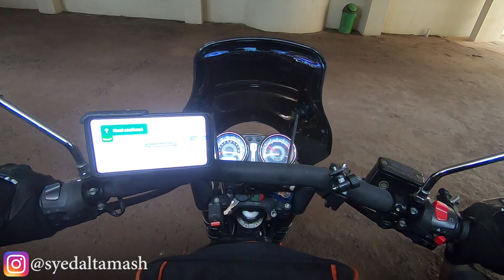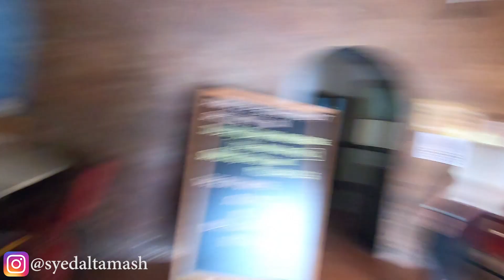GOA RIDE DAY 3 - BELGAUM TO GOA - RASTA NAI JANNAT HAI 😍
Goa Ride Day 3 - Belgaum to Goa on my Benelli Imperiale 400
check out the full video and enjoy.
Do share your thoughts about this video.

                         -  Canon 200D

Thumbnail Created By - Adobe PhotoShop

Don't Forget To
____SUBSCRIBE____LIKE____SHARE_____